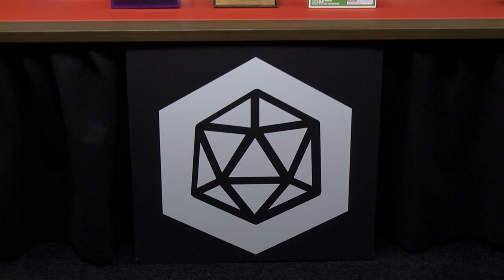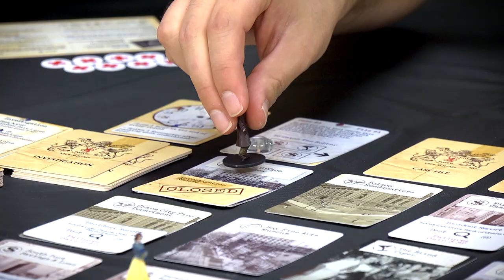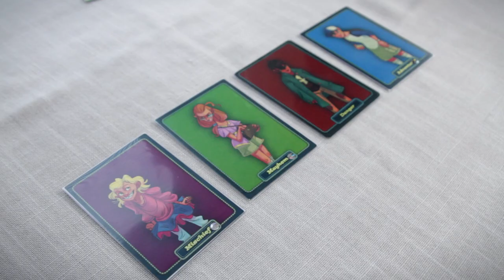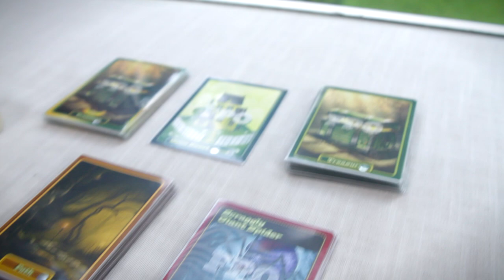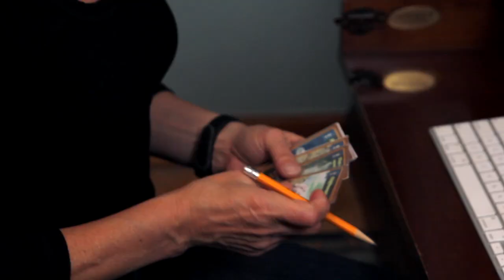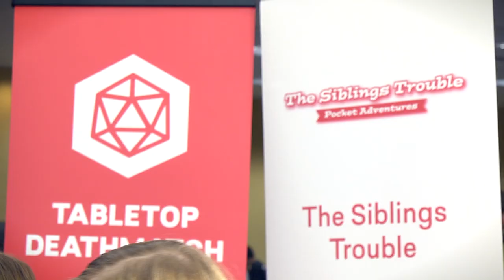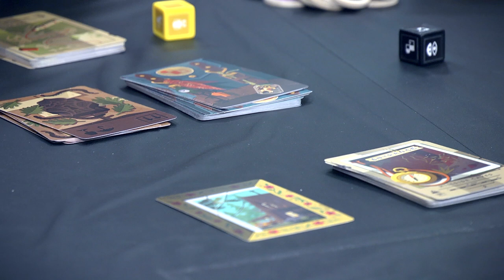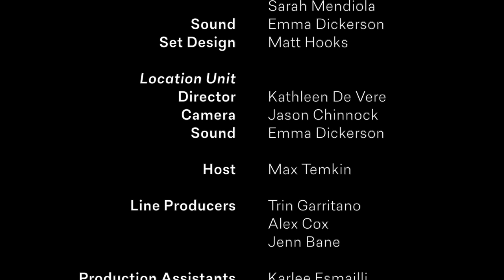Tabletop Deathmatch s02e05: Danger Candy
The Siblings Trouble is a light, card-driven adventure RPG about finding the mysterious places in your own backyard. Today we’ll follow creator Ed Baraf and designer Kim Robinson to Gen Con, where they’ll meet in person for the very first time.

Today's Industry Experts were Angela and Aubrey Webber of The Doubleclicks, designer and curator Sam Roberts, and writer Charlie Hall.